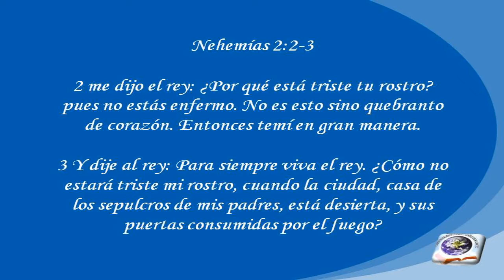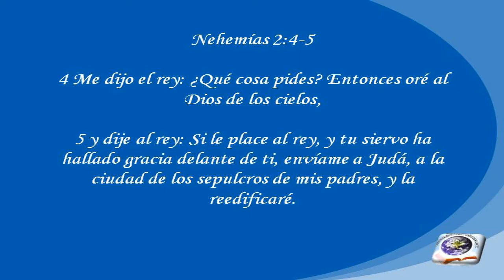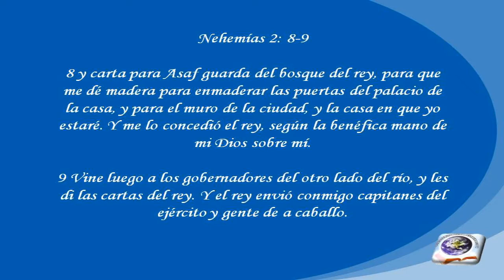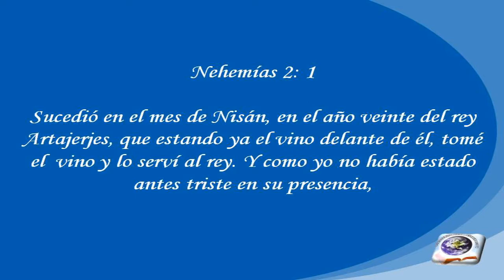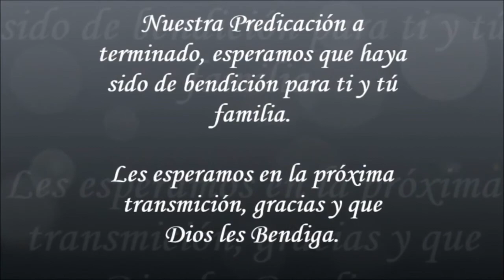La Visión de Nehemías | Nehemías 2:1-9 | Hno. Allan Trigueros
Servicio día Viernes
Predicado: Agosto 21, 2020